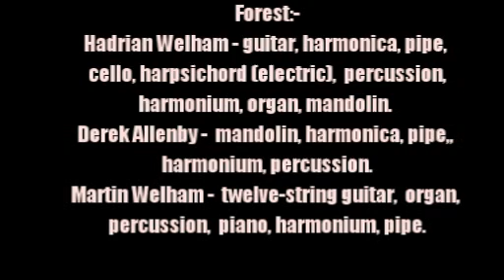Forest:-'Mirror Of Life'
From the album:-'Forest' (1969)